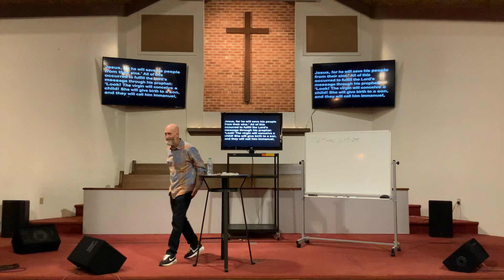Weekend Teaching Only 2/5/2023 // Matthew 1:17-25 // Joseph // Jonathan Goss